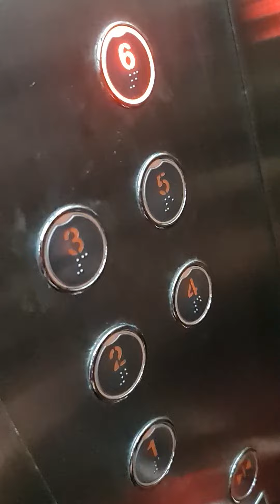Hôm nào có tí nắng phải mang các em lên tầng thượng để tắm nắng như này đây.